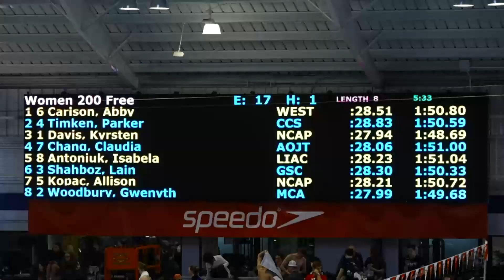Women's 200 Free E Final | 2019 NCSA Spring Swimming Championships